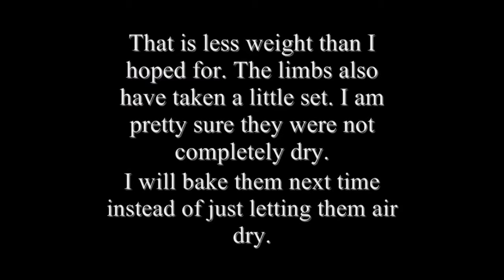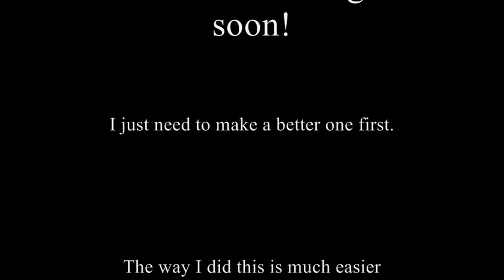Steam Bent Oak + Fiberglass Recurve Homemade